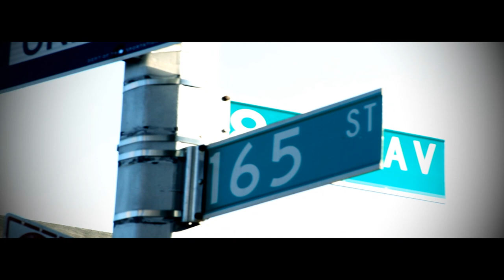Official Germ Warfare "Another Day" Music Video [HD] Directed by Demetrius Loadholt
Artist: GERM WARFARE
Song: ANOTHER DAY [SOUTH-SIDE]
Director: Demetrius Loadholt
Location: So. Jamaica NY
Release Date: 7/18/11
Production Company: City Line Films

Shot using CANON 7D & CITY LINE FILMS Production Equipment